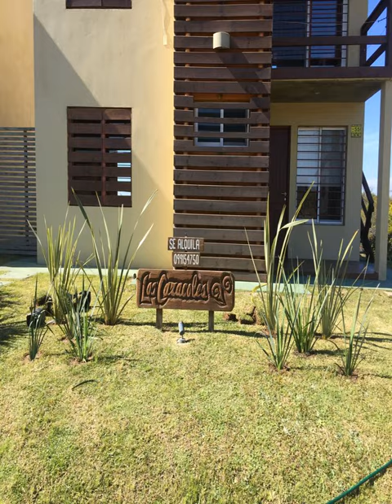Los Caracoles - Punta Del Diablo - Uruguay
Los Caracoles hotel city: Punta Del Diablo - Country: Uruguay

Address: San Sebastián esquina Nueva Granada; zip code: 11600

Los Caracoles is a self-catering accommodation in Punta Del Diablo. The property offers a lovely garden and a terrace. Free WiFi access is available.

 -- El establecimiento Los Caracoles ofrece alojamientos independientes en Punta del Diablo. Alberga una terraza y un jardín precioso y proporciona WiFi gratuita.

 -- Апартаменты с кухней Los Caracoles находятся на курорте Пунта-дель-Дьябло. К услугам гостей красивый сад, терраса и бесплатный Wi-Fi.